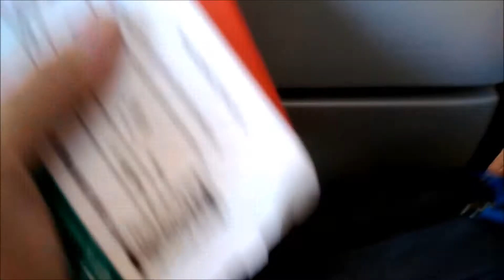bandung airport boarding SilkAir Boeing 737-800 (twin-jet) part 2